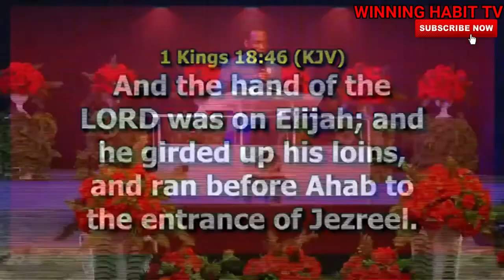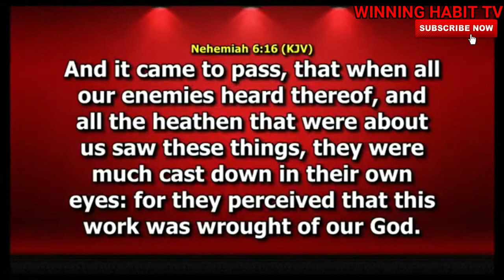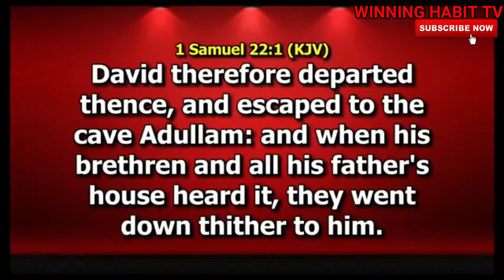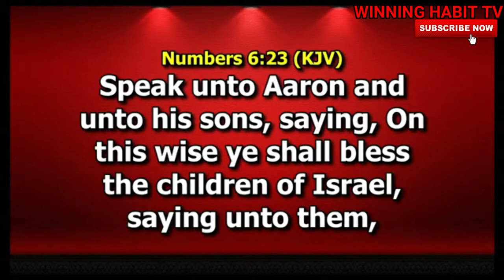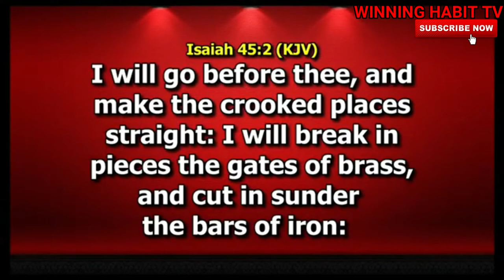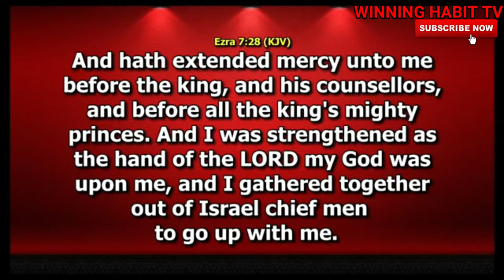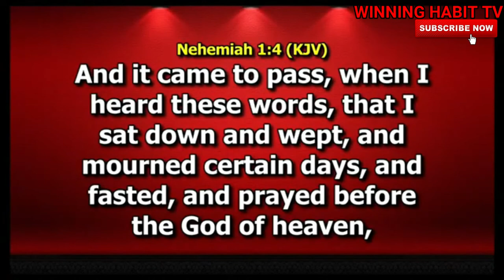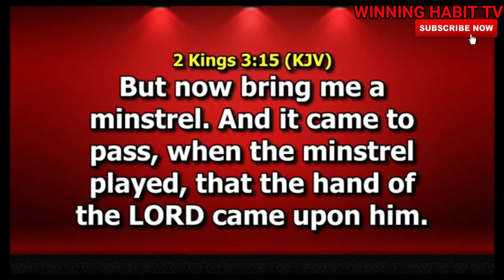SUPERNATURAL SPEED 3 | DR PASTOR PAUL ENENCHE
TOPIC : SUPERNATURAL SPEED 3

1) This video or audio has no negative impact on the original content
2) This video is for teaching purposes only
3) I only used bits and pieces of videos to help with the story where necessary.

Category
People & Blogs
License